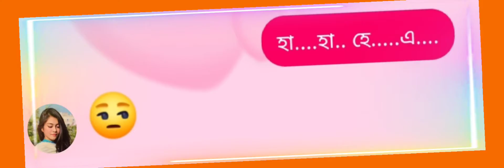সাত জনমের তুমি কেনো বুজো নাহ্